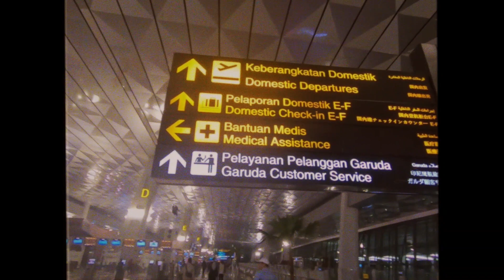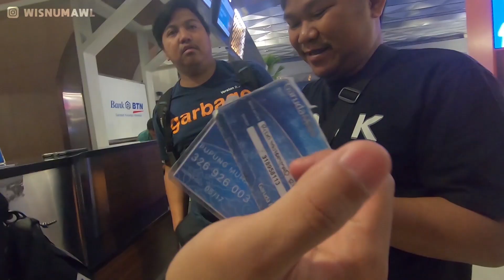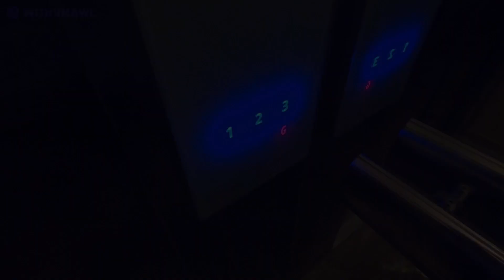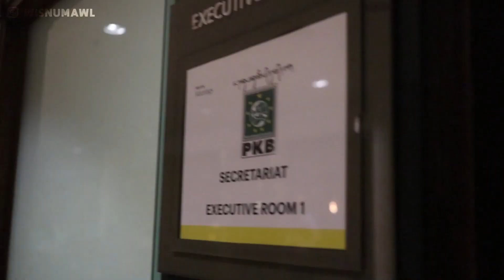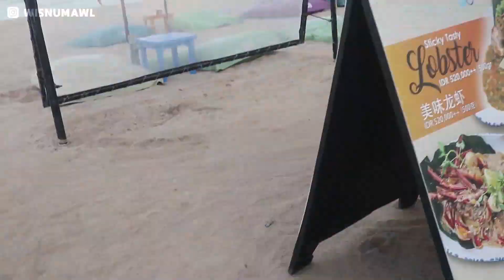TRUMPET PERSPECTIVE #02 | YURA BALI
Buat kalian yang belum nonton vlog tulus di malaysia, mening tonton dulu!

Di dalam vlog kedua ini, aku sedikit berbagi cerita tentang keseruan aku dan tim yura di bali.

my name is Wisnu  and im just an ordinary trumpets player